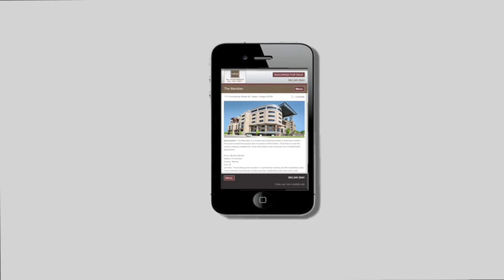HFO-TV: Changing Marijuana Laws Challenge Apartment Owners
Portland attorney Andy Hahs of Bittner and Hahs reviews the changing landscape of marijuana laws in Oregon and Washington and the challenges those laws present to apartment owners.